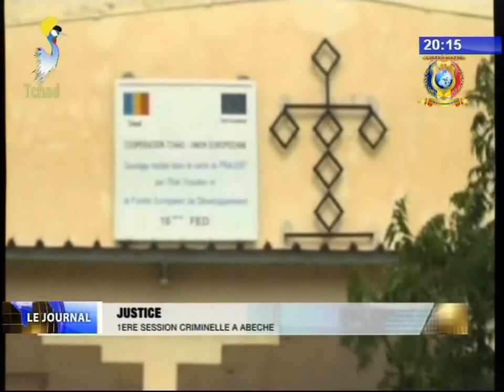JUSTICE - Ouverture de la première session ordinaire criminelle à Abeché